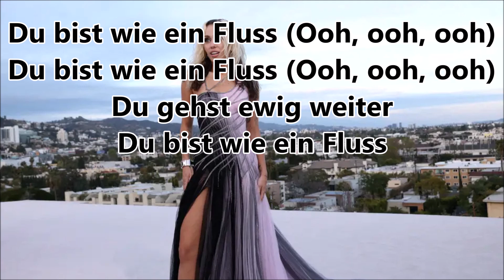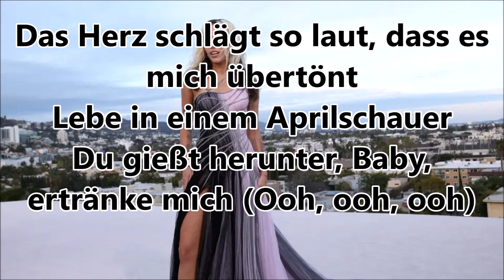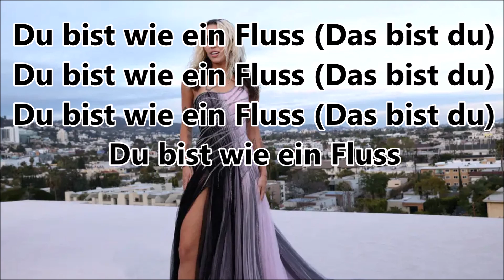Miley Cyrus River Deutsche Übersetzung